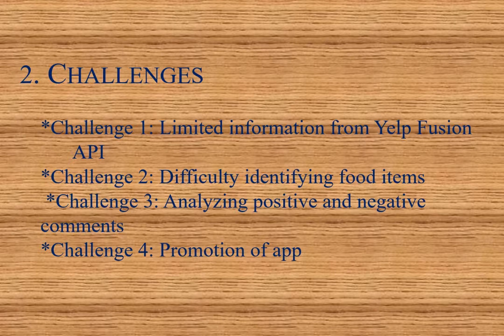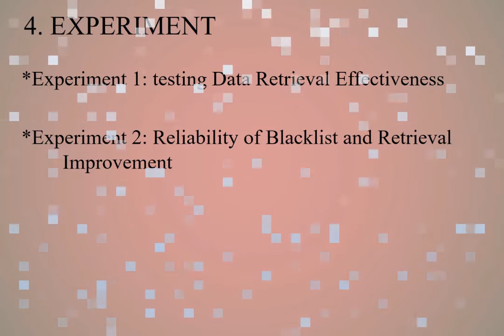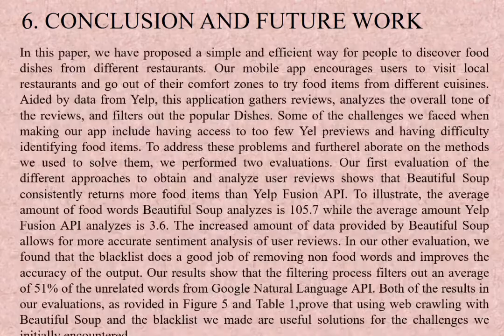Analyzing and Filtering Food Items in Restaurant Reviews Sentiment Analysis and Web Scraping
Title

Authors
Nina Luo1, Caroline Kwan1, Yu Sun2, Fangyan Zhang3, 1USA, 2California State Polytechnic University, USA, 3ASML, USA

Abstract
Online reviews now influence many purchasing decisions. However, the length and significance of these reviews vary, especially when reviewers have different criteria for making their assessments. In this paper, we present an efficient method for analyzing restaurant reviews on the popular review site known as Yelp. We have created an application that uses web scraping, natural language processing, and a blacklist to recommend customer favorite dishes from restaurants. To test the app, we have conducted a qualitative evaluation of the approach. Through analyzing two different ways to obtain Yelp reviews and evaluating our word filtering process, we have concluded that an average of 51% of nonfood words are filtered out by the blacklist we made. We provide further details of its deployment, user interface design, and comparison to the opinion mining field, which utilizes similar tools to make financial market predictions based on the perceived public opinion on social media.
Web scraping, natural language processing, flutter, iOS, android.